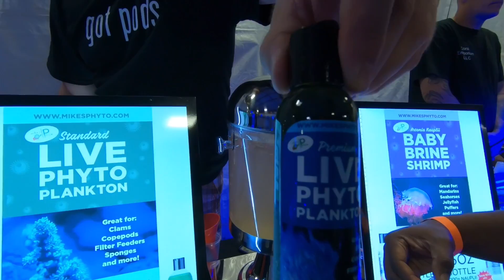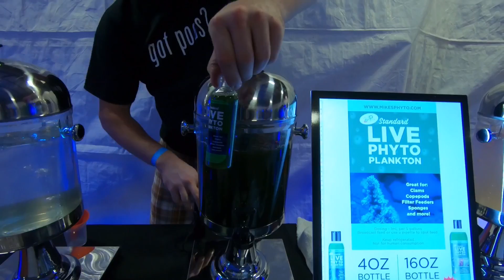Hanging with some ReefSquad at MDRC’s 2018 Frag Swap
It's been a year since InappropriateReefer, DCReefer, and myself all ran into each other at Mason Dixons Reef Club (MDRC). We're at it again this year along with some awesome local reefers (Budget Aquatics and DMV Reefer) checking out MDRC's 2018 Frag Swap.

for letting me take home some of his products to try. If you're looking for pods, phyto, etc... he's got you! Great product for a great price. I highly recommend Mike's Red Trigger pods along with his phyto.